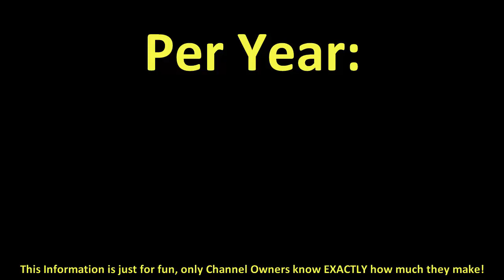How much does Tisto make on YouTube 2016